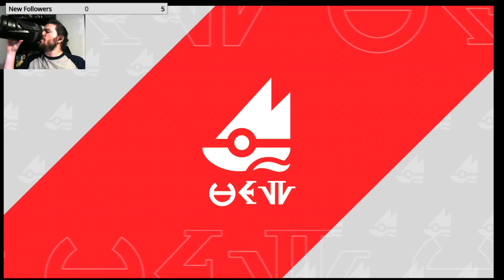Pokemon Scarlet | Pokemon Violet Playthrough - Part #30